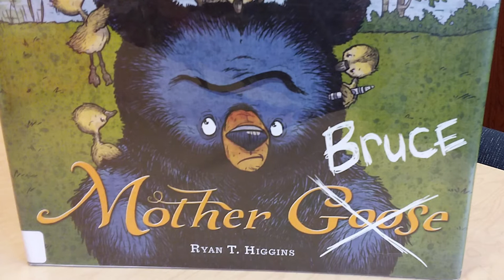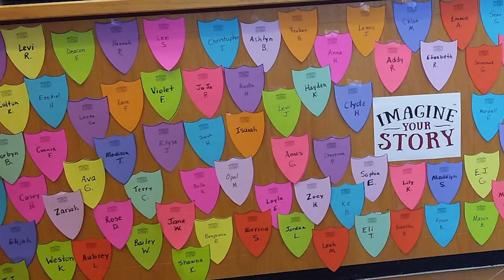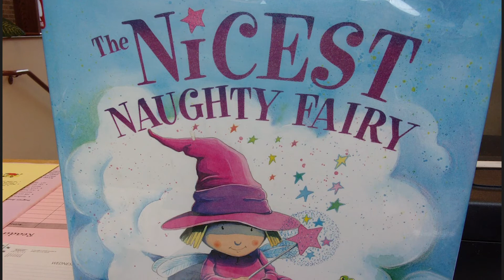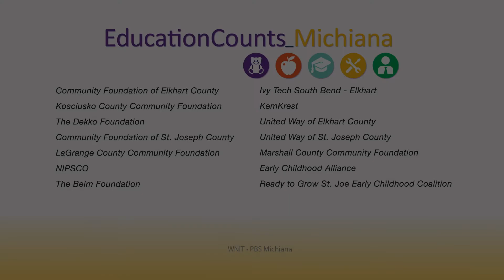Education Counts Michiana - Summer Reading at Kewanna-Union Township Library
Many libraries have summer reading programs, however the public library in Kewanna, Indiana has their own spin on things. Not only are they providing children through teens great reading materials, they are also providing them with fun arts and crafts kits, to help their minds stay imaginative throughout the summer. Literacy is a passion of their workers, because they believe i...